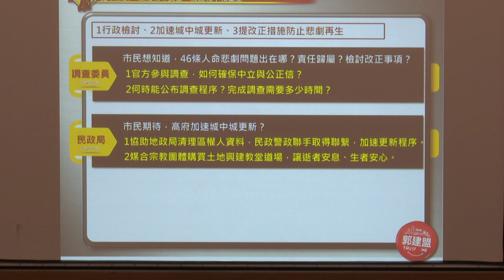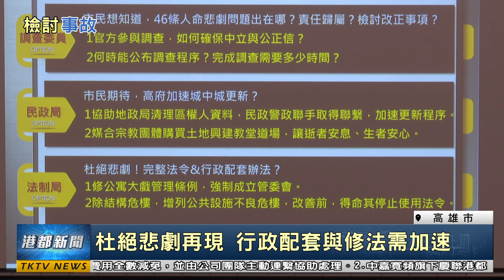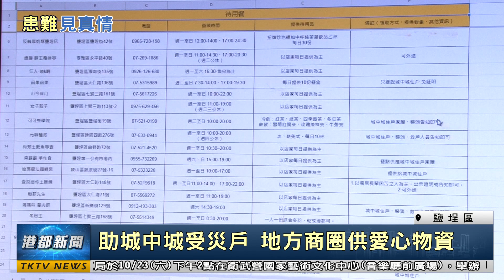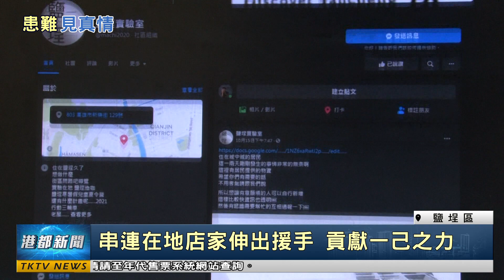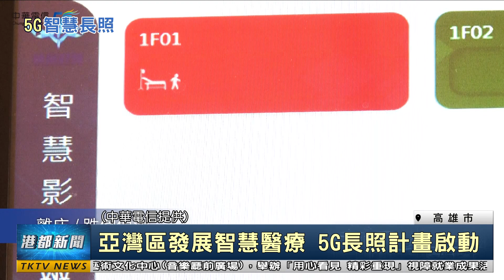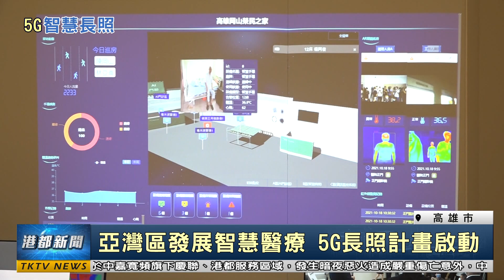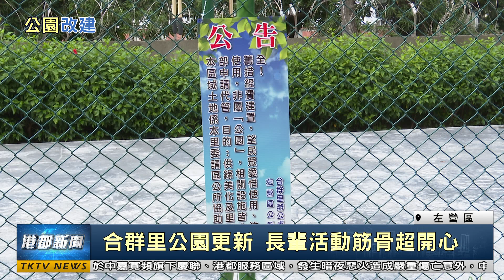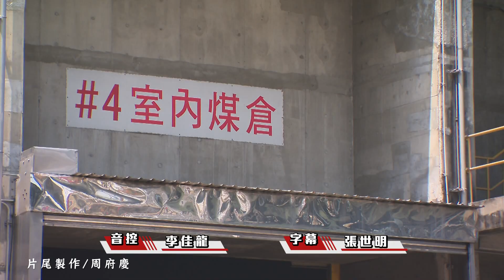【港都新聞】|1101018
1101018【港都新聞】TKTV高雄都會台
00:00 開場
00:17 焦點新聞
01:12 市長陪同副總統.行政院長 赴靈堂上香致哀
04:15 城中城免變更辦法規定後 可作為住宅使用
06:59 城中城後續 高市議員籲協助釐清產權
09:20 助城中城受災戶 地方商圈供愛心物資
11:58 疫情逐漸穩定 盼加強國際間交流互動
14:05 亞灣區發展智慧醫療 5G長照計畫啟動
17:08 合群里公園更新 長輩活動筋骨超開心
19:23 小額捐款匯大愛 進學里愛心餐不間斷
21:30 復興棒球隊成軍多年 小將後援最強大
24:43 生活訊息與氣象
26:32 END